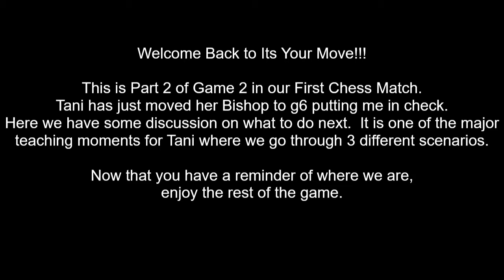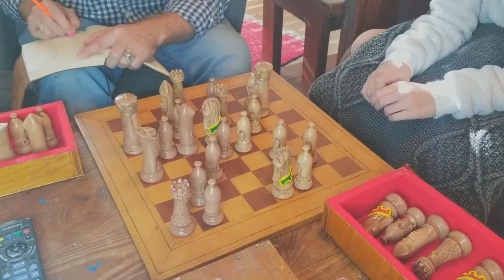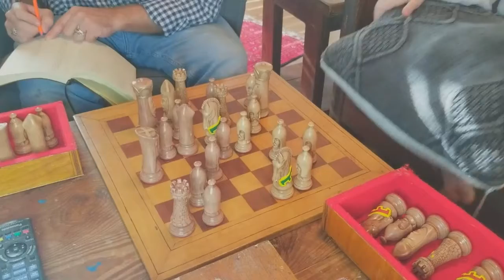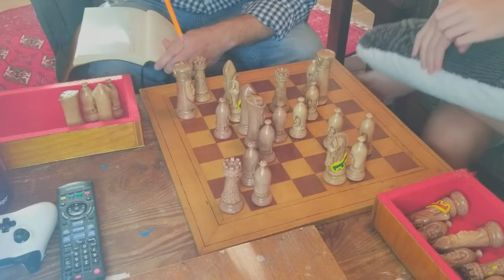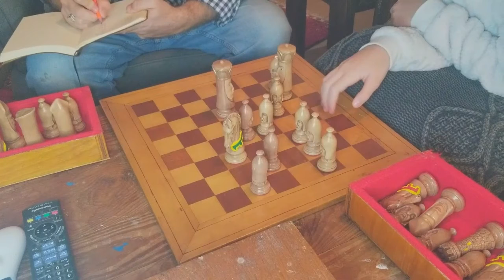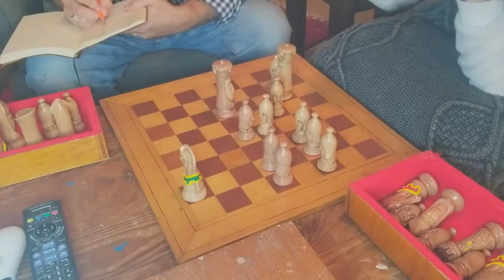Chess Game 2 Part 2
Alright folks, so as you know Chess is a long game.  This game took a bit longer than normal even, because Tani is still a beginner at the game.  Throughout the course of this game we take the time to talk through several combinations of moves at various points.  This was done in an effort to help her learn more about the thought process of the game and what goes into developing her strategy.

With this in mind, Tani and I decided to split this game into 2 parts.  This is part two of two for the game 2 of our match.  Please enjoy and let us know what you think.

Notation for the game:  The full game Chess Notation is below.  I have indicated where the first part of the game stops and Part 2 will continue so please feel free to either play through the whole thing or wait as you see fit.

Tani           Dan
d4              d5
Nc3           Nf6
Nf3            c6
Bg5           Nd7
e3              h6
Bh4           g5
Bg3           Ne4
Na4           Ndf6
Bd3           g4
Ne5           h5
O-O           Bh6
c3             Bf5
f3              N x g3
h x g3       Be6
f x g4        h x g4
Rf2           Nh5
Rc1           N x g3
a3             Bf4
R x f4       Rh1+
Kf2           R x d1
R x d1      Nh5
Rh1           f6
Bg6+

Start of Part 2

                  Kf8
R x h5       Kg7
Rh7+         Kg8
K x g4       Qd6
N x f6+     e x f6
R x f6       Rf8
Rf4           Bf5
R x f5       Q x g6
R x f8       K x h7
Rf3           b5
Nc5          Kh6
b3             Kh5
Na6          Kg4
Rg3+        Kf5
R x g6      K x g6
Nb4          Kf5
N x c6      a6
Nb8          a5
Nc6          a4
Na7          a x b3
N x b5      b2
a4             b1=Q
Nd6+        Kg4
Ke2           Qc2+
Kf1            Kg3
a5              Qd3+
Kg1           Qd1++